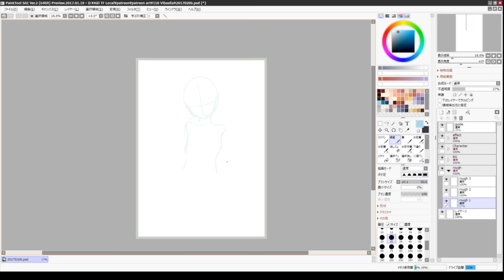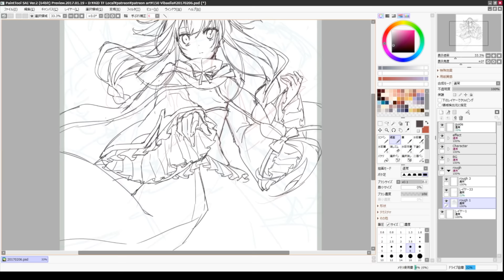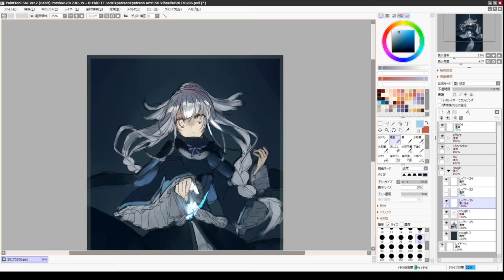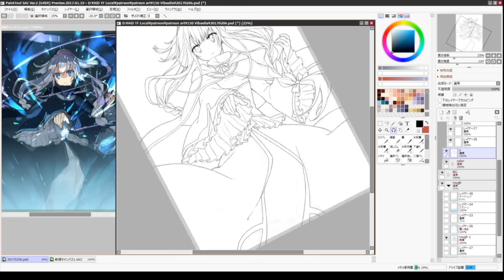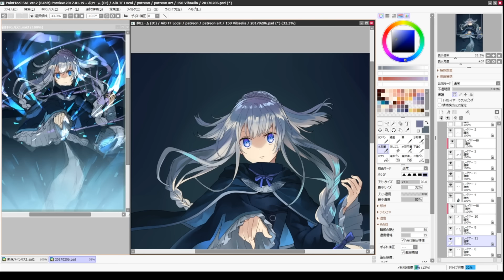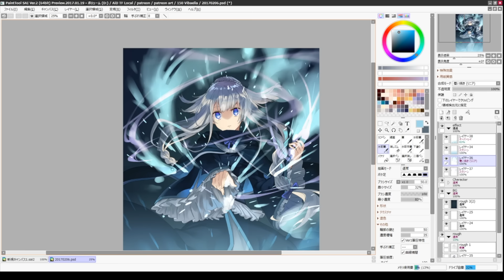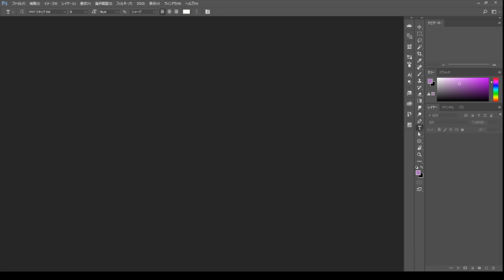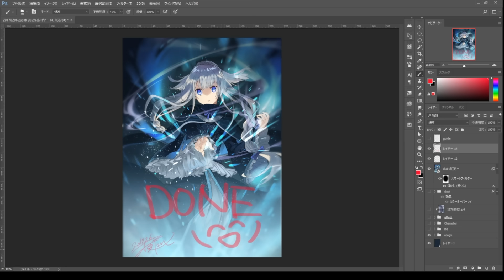Stream Archive: MHARIE, SEEING RED IN BLUE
Vilserio~!

Thanks watching our video!